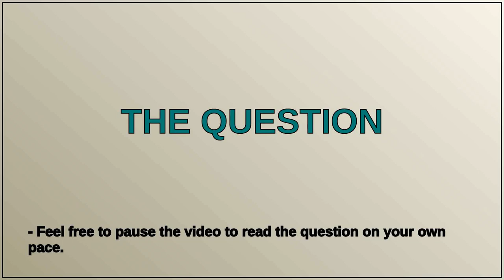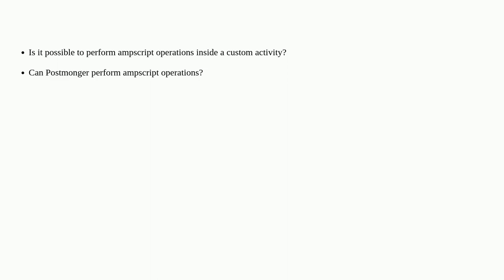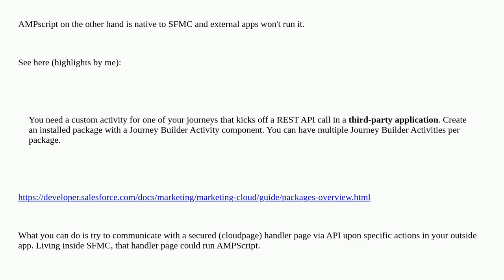Custom activity and Ampscript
A special thanks goes out to the community

  marketing-cloud custom-activity ampscript